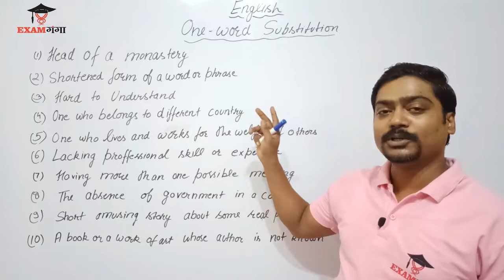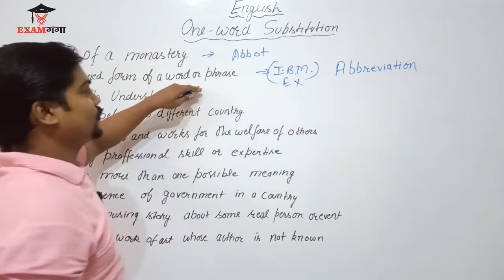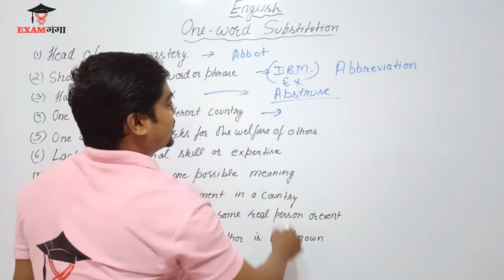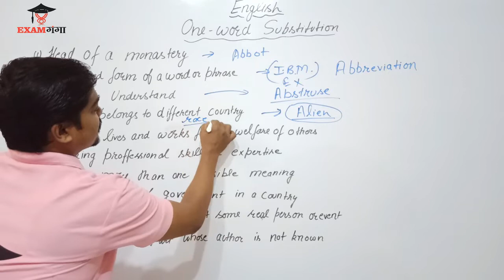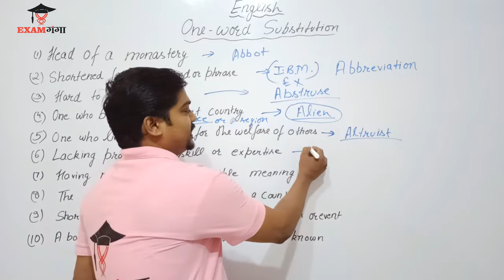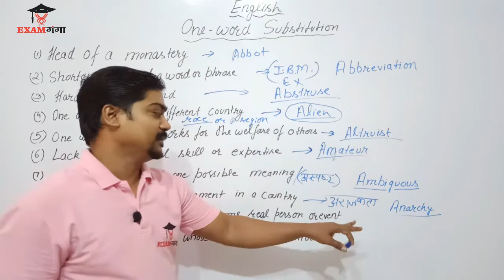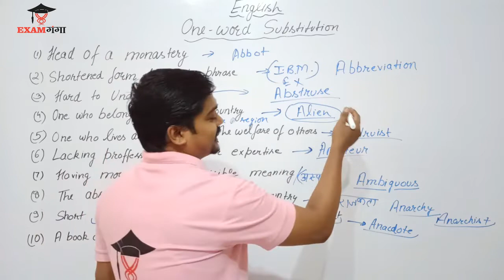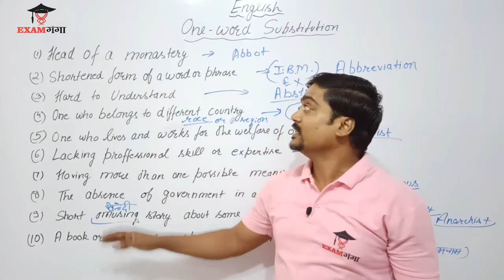One Word Substitution | Important for all Exams | English Grammar | by Shyam Sir | Exam Ganga